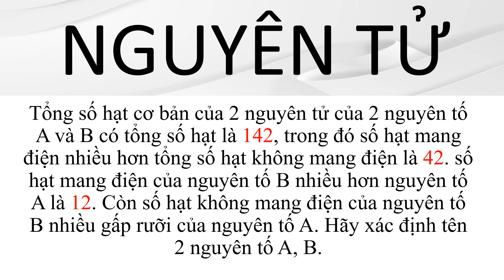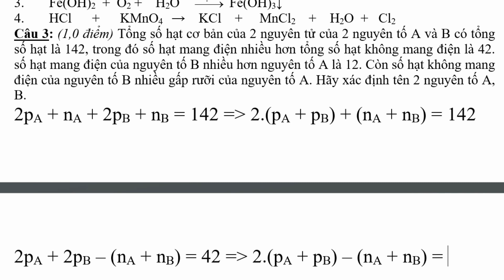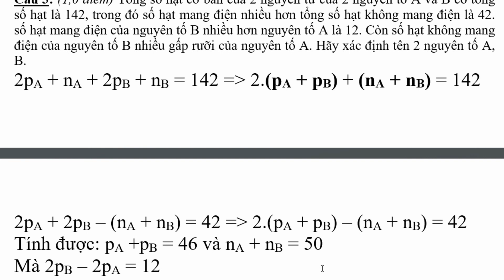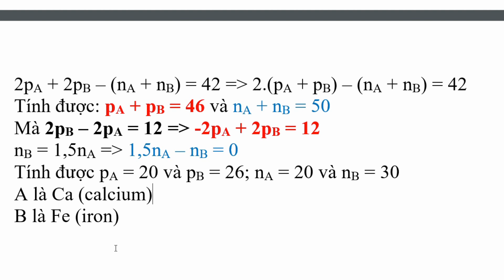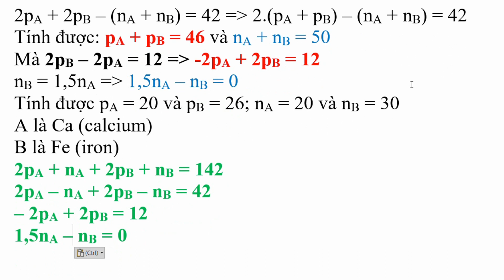Tổng số hạt cơ bản của 2 nguyên tử của 2 nguyên tố A và B có tổng số hạt là 142